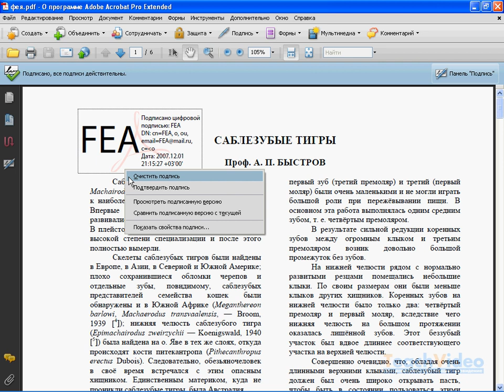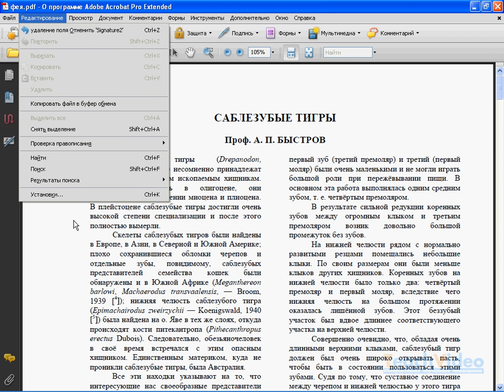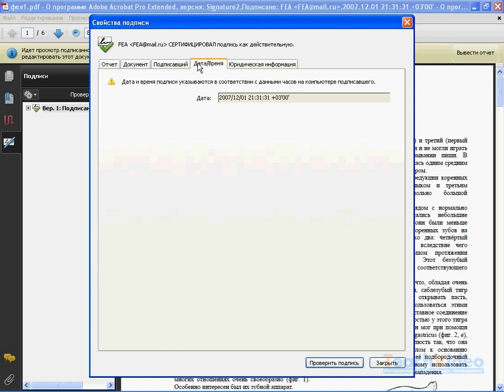Сертификация PDF документов в Acrobat 9. Часть 2 (18/40)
- тысячи обучающих роликов на нашем сайте бесплатно! Сертификация PDF-файла позволяет утвердить его содержимое.